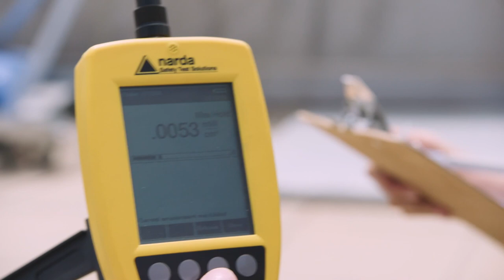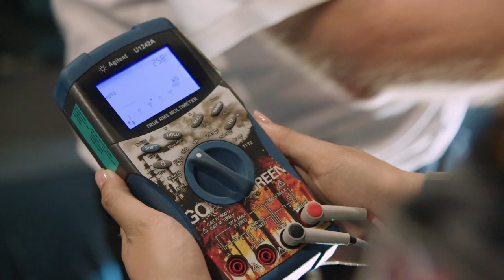Navy Outplacement Program with CEA Technologies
Check out what our Navy Engineers are doing as part of the Royal Australian Navy – CEA Technologies Outplacement Program.